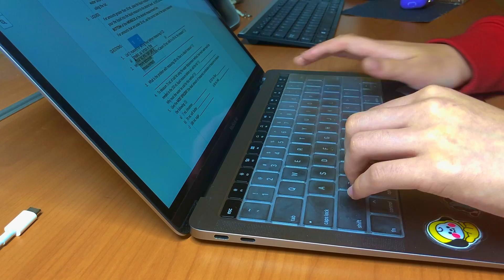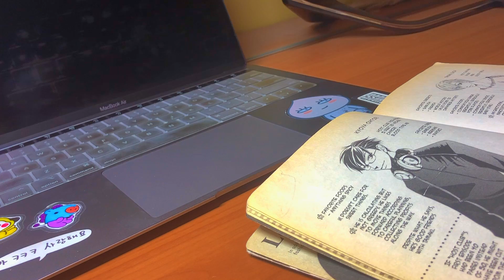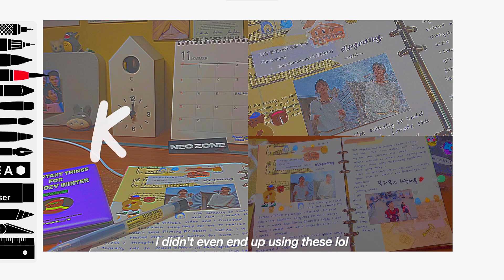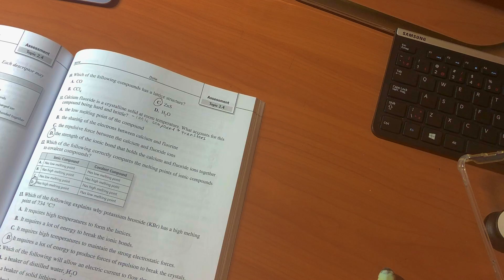vlog 03🌧🌷: lots of studying, manga, food + more !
💚ᵒᵖᵉⁿ ᵐᵉ!🦔

feel like a lot of people have been waiting for a vlog like this—and also, the toast looks burnt but i swear it wasn’t lmao😃

— tomatodoie

late morning (prod. lukrembo)
boba tea (prod. lukrembo)

tags🏷
online school quarantine productive vlog anime kpop study aesthetic haikyuu nct nct127 nctdream wayv korean room bts bt21 manga daily indie studying study with me notes ouran high school host club mark sungchan ten haechan yangyang winwin manga tamaki haruhi snacks food teen teenager jeno vlogger